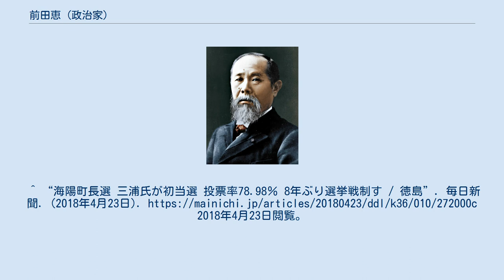前田恵 (政治家)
前田 恵（まえだ めぐむ、1951年3月28日 - ）は、日本の政治家。
元徳島県海陽町長（1期）。
 徳島県立海南高等学校卒業。
1969年に旧海部町職員となり、教育次長・税務保険課長・住民福祉課長を歴任。
1999年から2006年まで同町の教育長を務めた。
 2014年4月23日の海陽町長選挙で無投票で当選した。
 2018年の町長選で前町議の三浦茂貴との一騎打ちに敗れ、落選。
^ “海陽町長選 三浦氏が初当選 投票率78.98％ 8年ぶり選挙戦制す / 徳島”. 毎日新聞. (2018年4月23日). 2018年4月23日閲覧。
 ^ “前田恵・徳島県海陽町長”. 時事ドットコム. 2017年8月28日閲覧。
 ^ “３選挙　告示まで１週間”. 徳島新聞 (2014年4月15日). 2017年8月28日閲覧。
 ^ “新人の前田氏　無投票当選　徳島・海陽町長選”. 産経ニュース (2014年4月23日). 2017年8月28日閲覧。
 ^ “海陽町長に新人・三浦氏”. 徳島新聞 (2018年4月22日). 2018年11月15日閲覧。